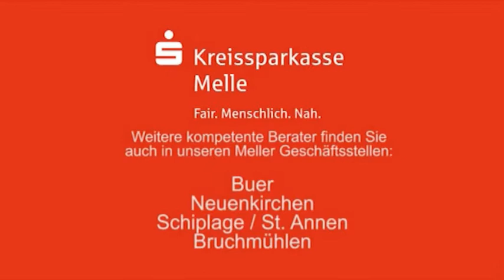Kreissparkasse Melle Spot